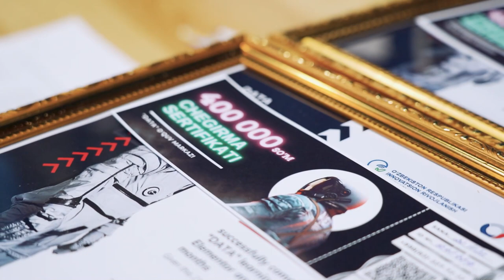“Kelajak mutaxassislari – 2022” grand loyihasining ilk bitiruvchilariga sertifikatlar topshirildi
🥳  Loyihaning 36 nafar ilk bitiruvchilari “Arxitektura va dizayn”, “Wordpress”, “Video montaj” va “Grafik dizayn” kurslarida 3 oylik darslarni tugatib, sertifikatga ega bo'lishdi.

🤗 Ularning keyingi qadamlarida omad va zafarlar tilaymiz. «DATA» sizni ham o’z oilasida kutib qoladi!